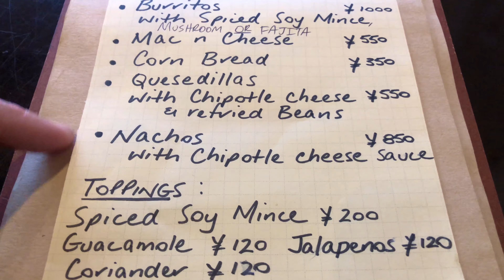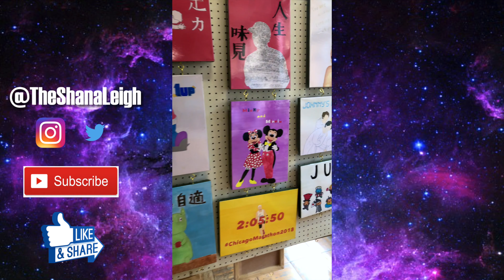Life in Japan As An Expat | Kyoto, Japan | ESL Teacher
This video is about my random Japan expat life XXXXV. We do some wandering around Kyoto, enjoy some treats and coffee, and I share a few aspects of ESL teacher life. Join the adventure!

Follow My Other Socials:

WU Instagram: WizardTips
Pkmn Instagram: PkmnMasterShana